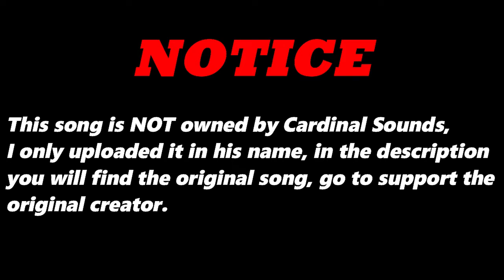On Its Land (Original Version) By Dwayne Erdie | Re-Uploaded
⬛ | Information about Cardinal Sounds:
👤 | Find the Original Song Here: ⬎
🎵 Name: Oh, My Love
✔️ Creator: Everet Almond
💽 Album: Oh, My Love